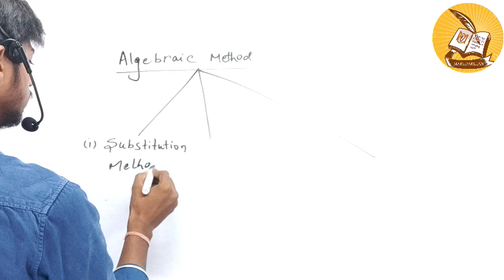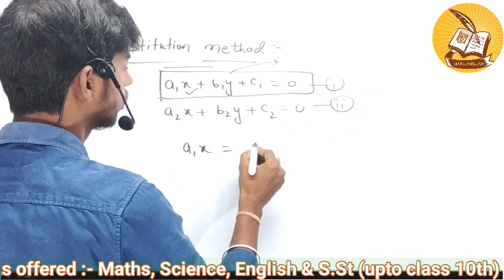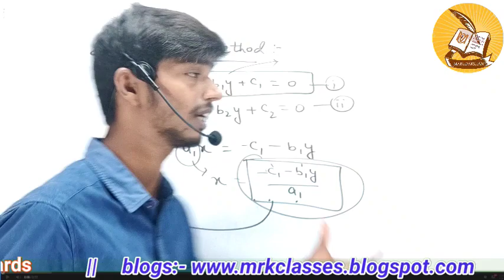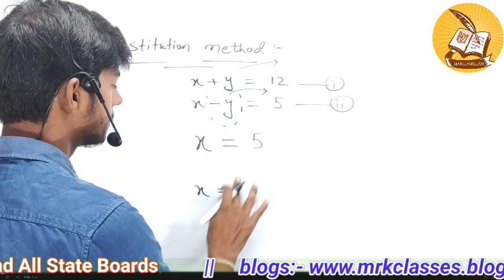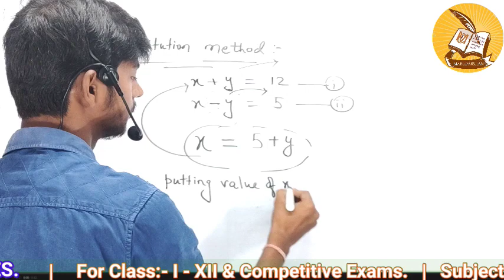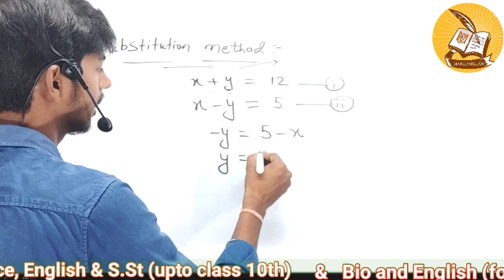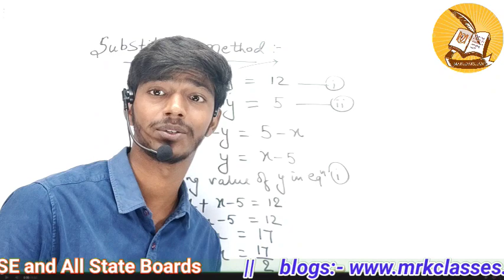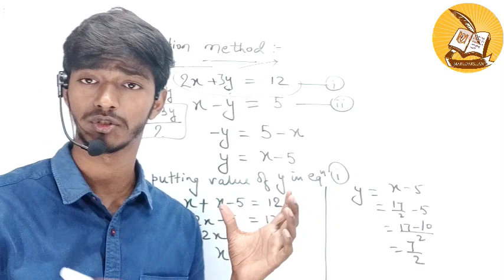Substitution Method - Pair of Linear Equations in Two Variables Class 10 | Class 10 Maths Chapter 3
Hello friends, here we are going to discuss the most important topic Substitution Method - Pair of Linear Equations in Two Variables Class 10 of mathematics i.e., Linear Equation In Two Variables Class 10 in very short and easy way.

Substitution Method - Pair of Linear Equations in Two Variables Class 10,
substitution method,
Pair of linear equation in two variables class 10,